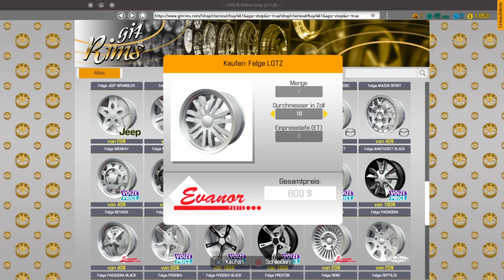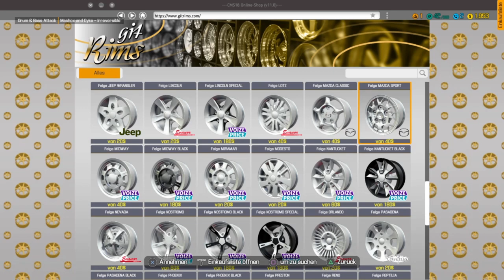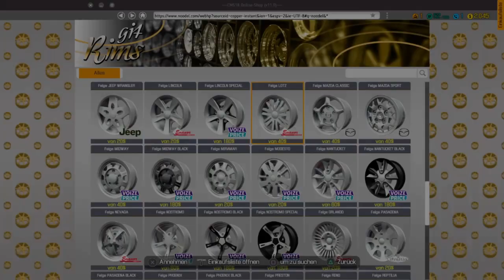Car Mechanic Simulator #04 Söhnchen hat sein Auto wieder